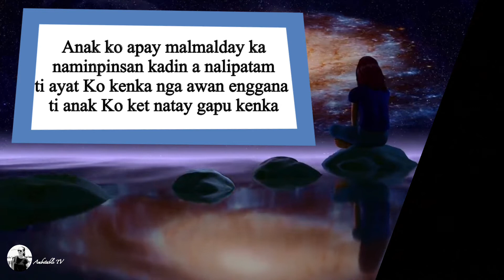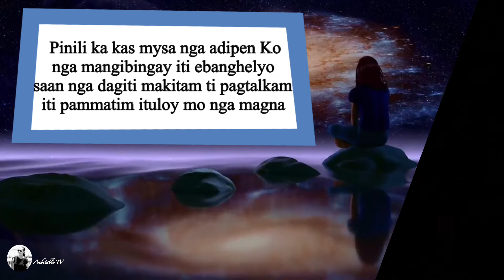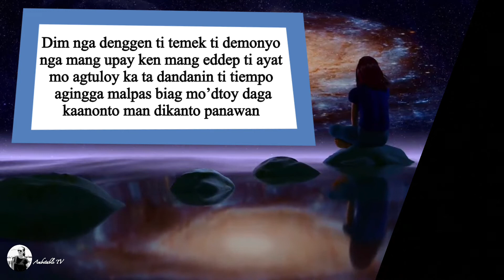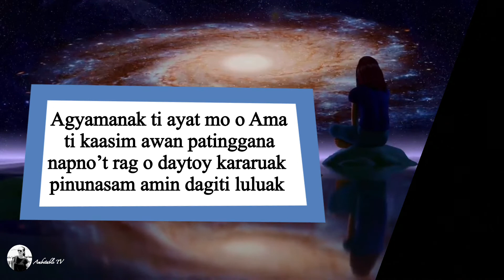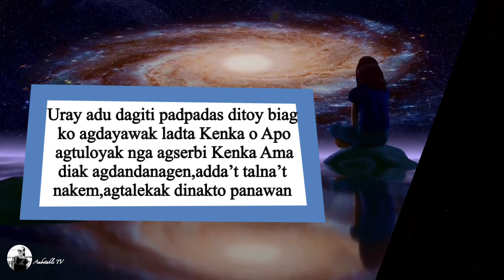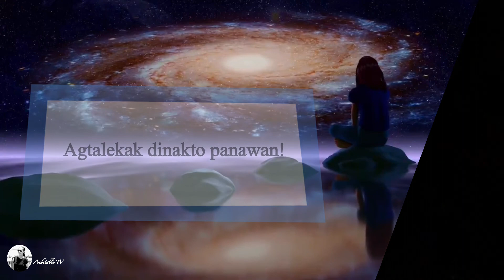Di Kanto Panawan-Ilocano Gospel Song